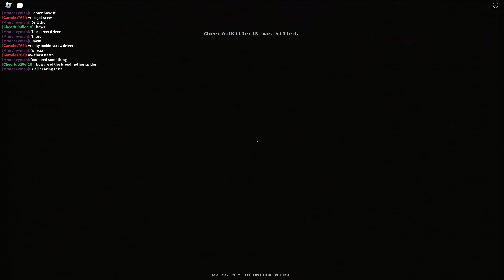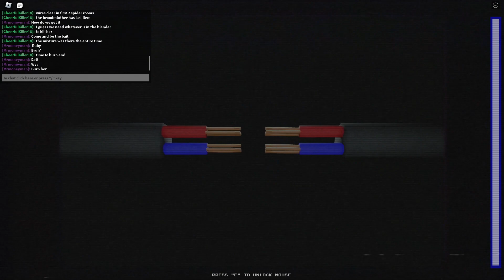Murder Mine... With Friends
Murder Mine is pretty cool Roblox game, go check it out!